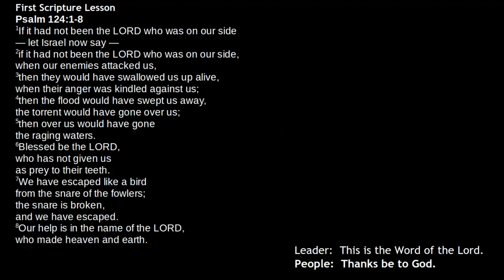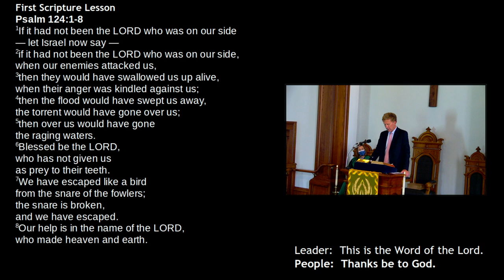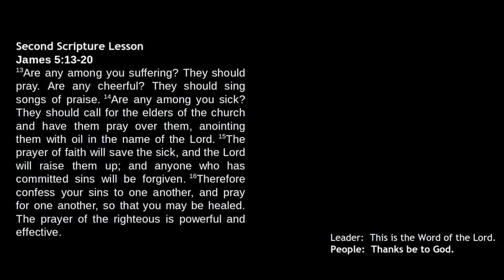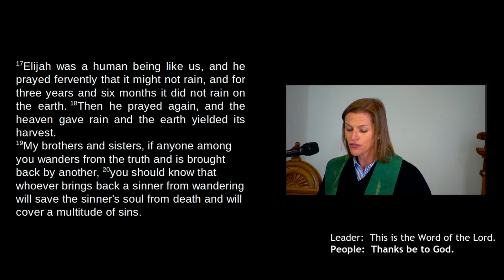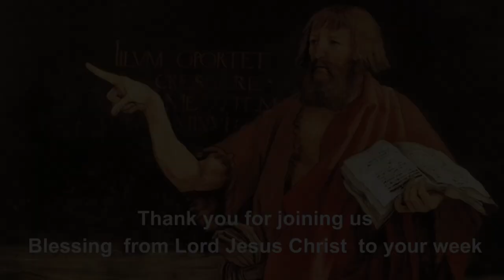Sunday Lesson: When to Pray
This video is an extract of the lessons from our Sunday Service